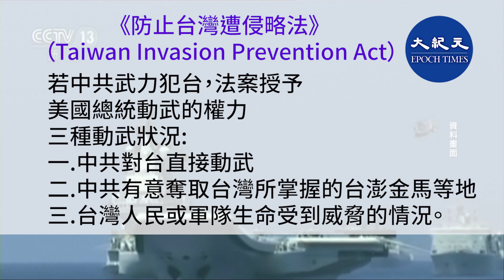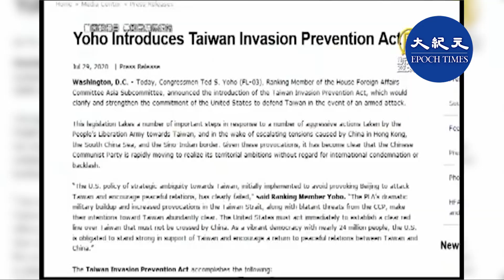（字幕）2月18日，美國佛州共和黨參議員斯科特（Rick Scott）重新推出《防止台灣遭侵略法》，以保護台灣不受共產主義中國日益增長的侵略